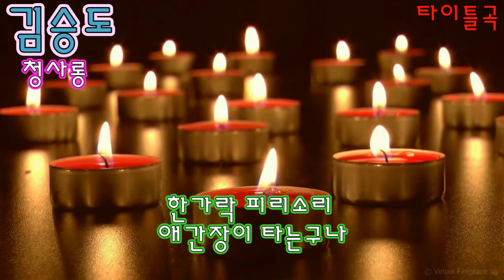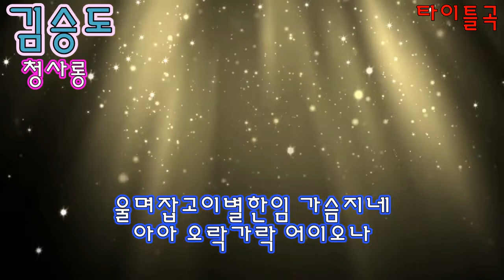가수 김승도 청사롱 타이틀곡 가사자막 k-pop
청사롱
작사 류한승
작곡 공정식
편곡 이충재
노래 김승도
청사롱 걸어놓고
하룻밤 시름에
퉁기는 슬픈가락
너랑나랑같이 운다
옥양목 치맛자락
살포롬이 푸는 이밤에
헤어져도 숨이 멋는 그리운 사람
아 아 오락가락 어이오나

부용화 홀로뛸 때
하룻밤 푸념아
한가락 피리소리
애간장이 타는구나
물명주 옷소매에
살포롬이 젖는 이설움
울며잡고이별한임 가슴지네
아아 오락가락 어이오나
오락가락 내사랑아